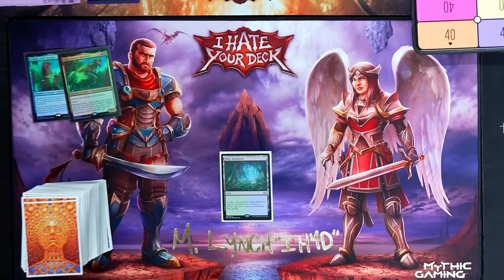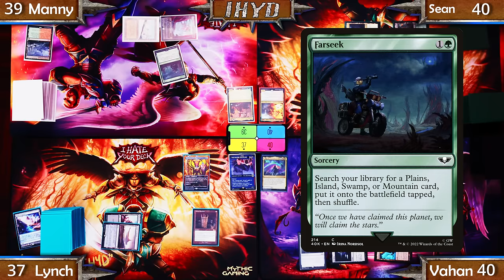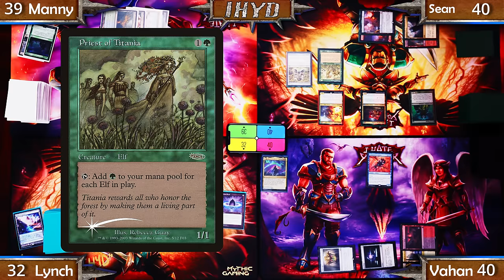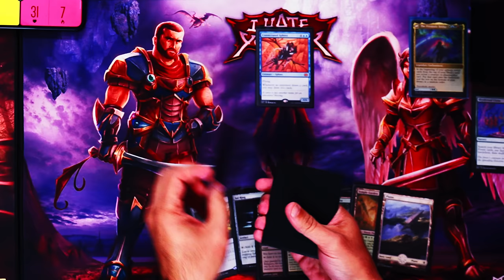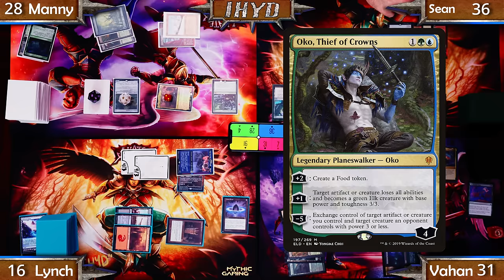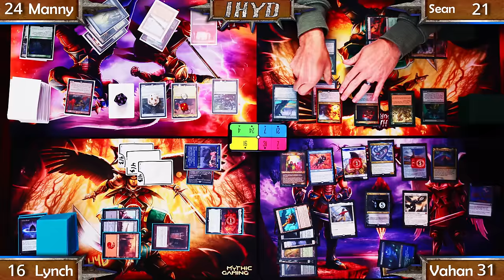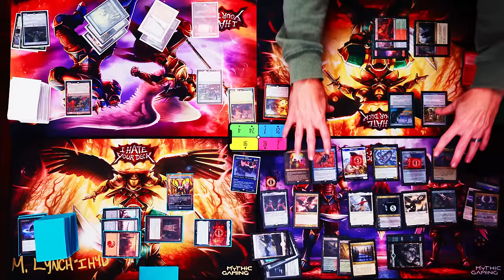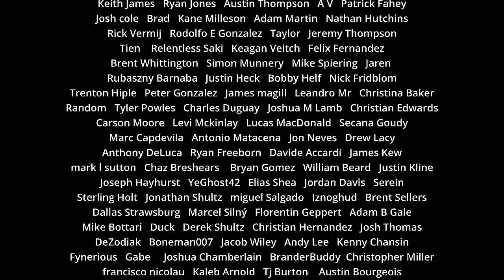I Hate Your Deck #76 Prismatic Bridge v Raggadragga v Master Mutliplied v Magus | Commander Gameplay